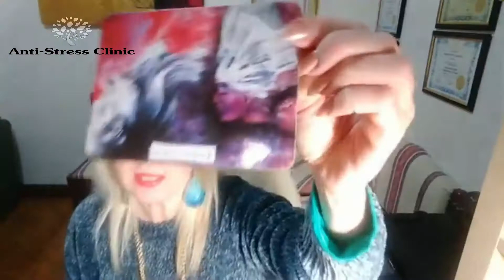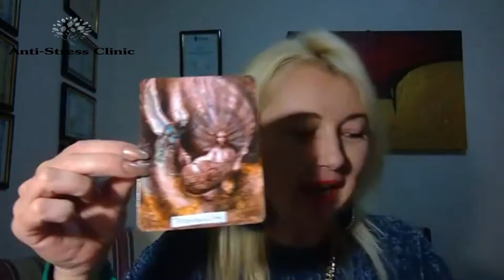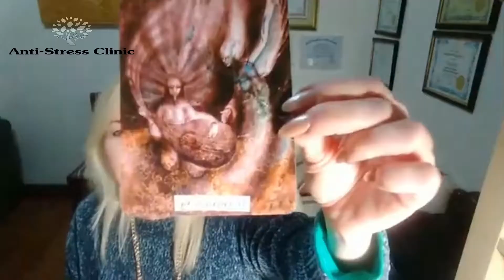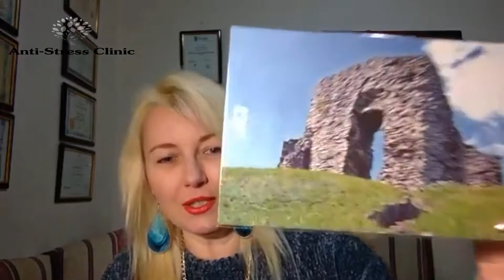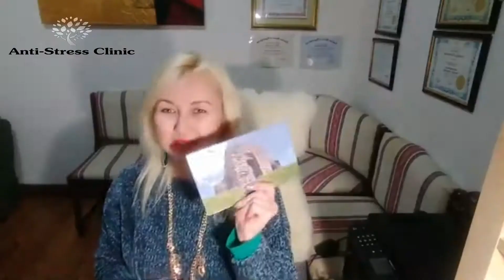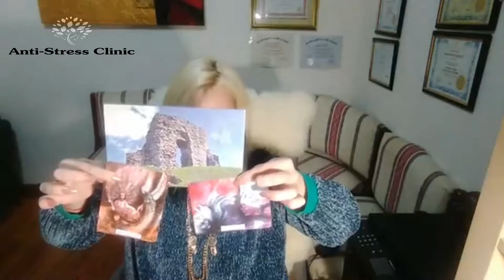Weekly Energy Readings from July 18 to July 25-2019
What is awaiting for you in the next 7 days. What to expect and what to do.